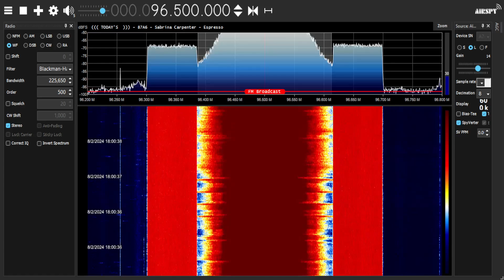96.5 TIC | WTIC-FM Hartford, Connecticut Legal ID (8/2/2024)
Recorded via SDR at 6 PM EDT on August 2, 2024.

Owner: Audacy
Format: Hot AC
Branding: 96.5 TIC
Slogan: Today's Best Variety
Broadcast Area: Hartford, Connecticut Metro, Western Massachusetts
Power: 20kW | 247m HAAT (Class B)

EAS Channel: @FNsEASCaptures

TV Archive: @FNsTVArchive

Twitter: @FNDXer (Radio) / @FN_DXtra (Other)